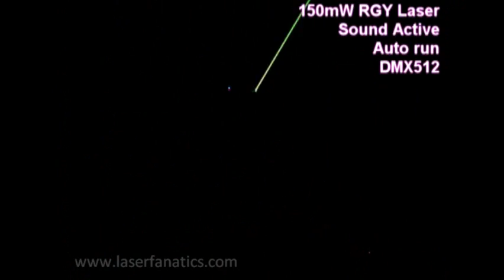Laser Fanatics DJ 150mW RGY Tri-Color Laser Show System (DMX512)